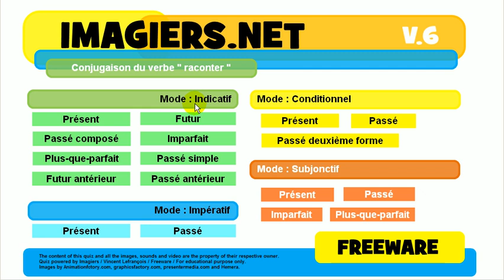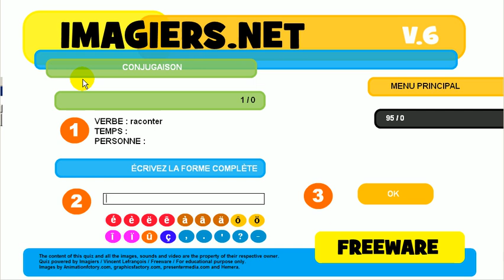Exercice de conjugaison # raconter